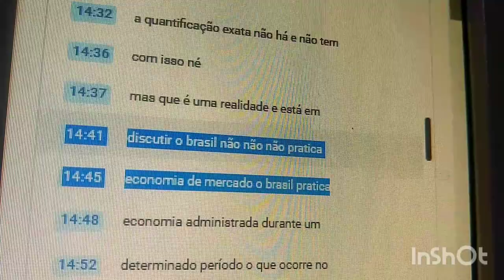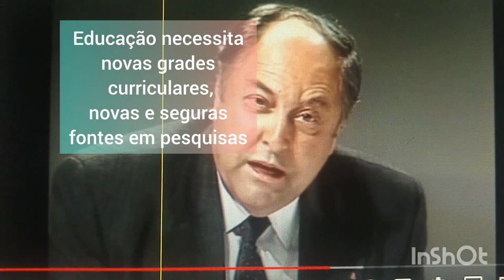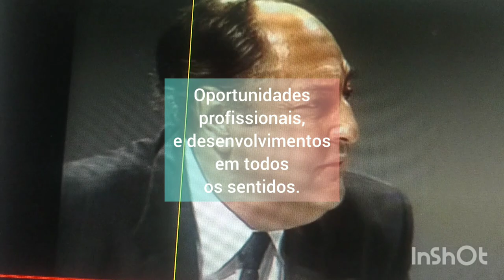Onde e como obter respostas em acesso restrito ao conhecimento? Isto é um crime!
Antônio Aureliano Chaves de Mendonça foi um político brasileiro,  PORTADOR DE GRANDE CONHECIMENTO E SABERES, minha admiração e respeito pela fala inteligente, simples e clara no debate.
29.º Governador de Minas Gerais entre 1975 e 1978 e o 19.º Vice-presidente do Brasil entre 1979 e 1985. Wikipédia
Nascimento: 13 de janeiro de 1929, Três Pontas, Minas Gerais
Falecimento: 30 de abril de 2003, Belo Horizonte, Minas Gerais
Cargos anteriores: Ministro de Minas e Energia do Brasil (1985–1988), MAIS
Formação: Universidade Federal de Itajubá, Campus Prof. José Rodrigues Seabra (1953), MAIS
Partido: Partido Democrático Social
Precedido por Adalberto Pereira dos Santos: 19.º Vice-presidente do Brasil; 1979 — 1985

Obrigada 😊